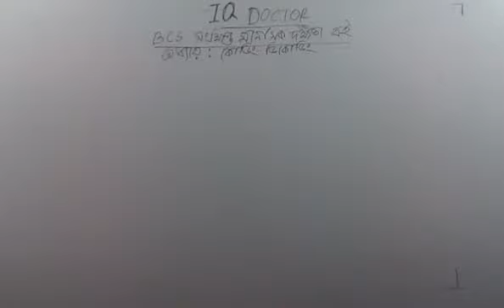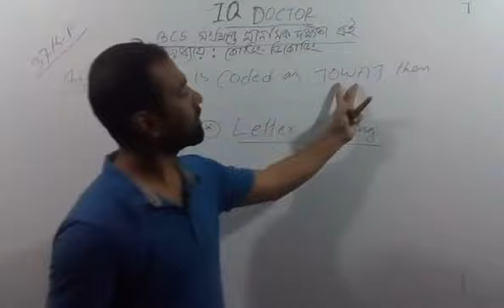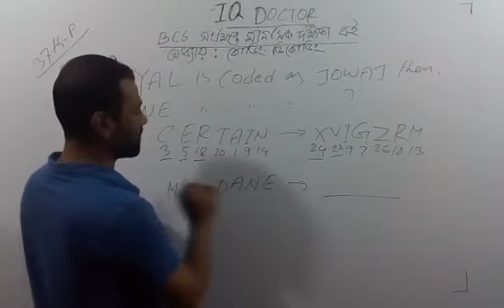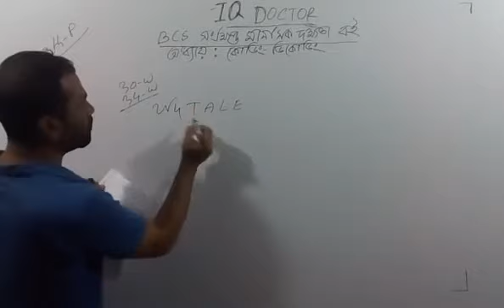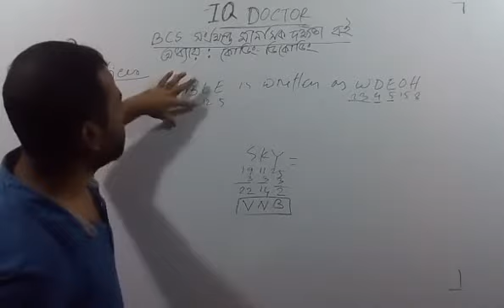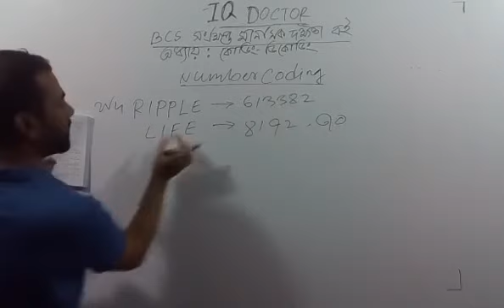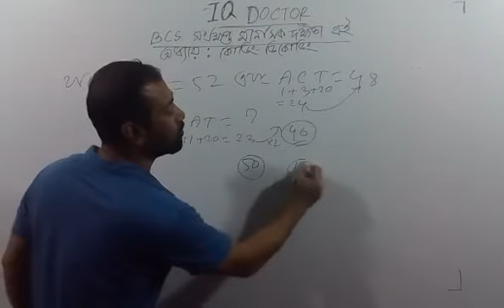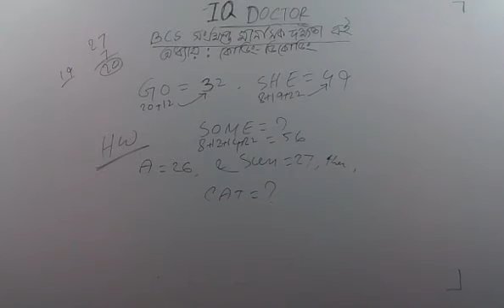sanowar's math centre ( coding, decoding)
IQ doctor